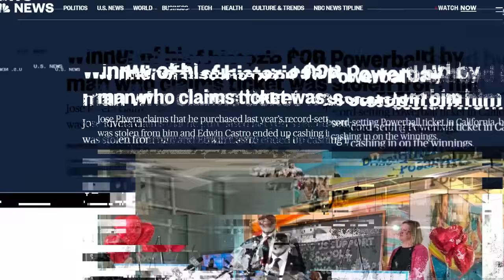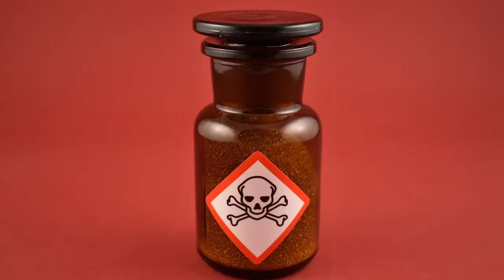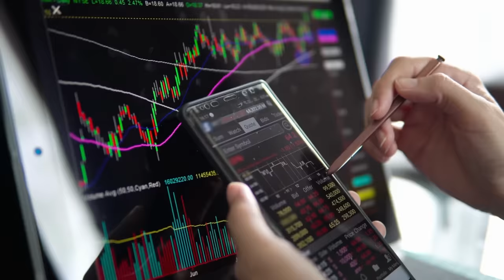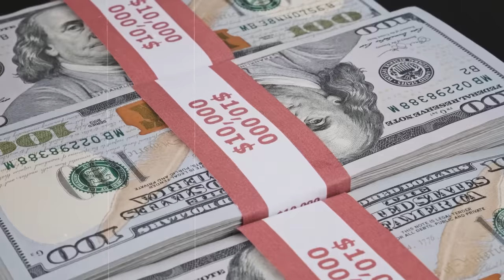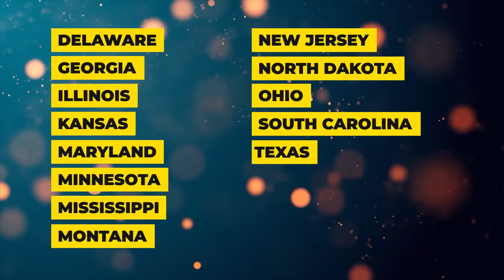Absurd STRICT Rules POWERBALL Winners Have To FOLLOW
Winning the lottery can bring a world of endless posibilites, however, not everything is sunshine an rainbows. In this video we dive deep into the Absurd rules powerball winners have to follow after winning a jackpot and becoming rich overnight. From anonymity, to choosing between lump sum and annuity payments, we will cover the most strict rules powerball winners have to follow.

This video will help you understand what to expect for when YOU hit the jackpot and become insanely rich,